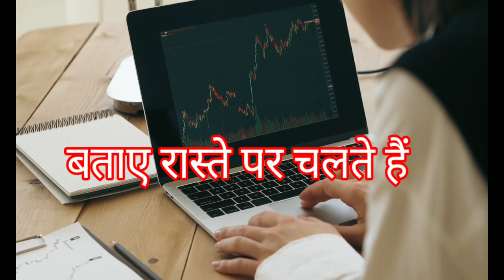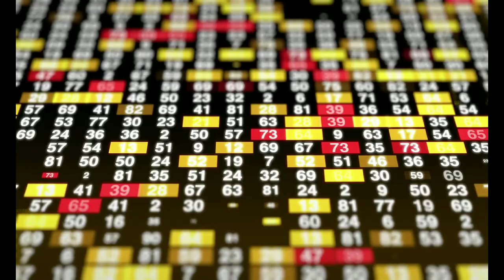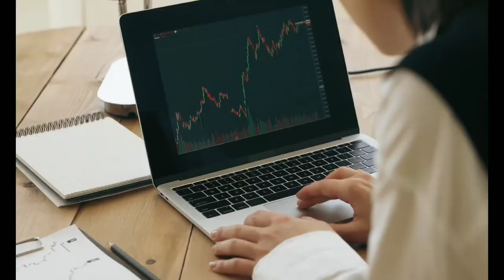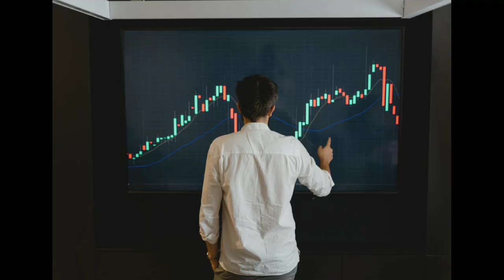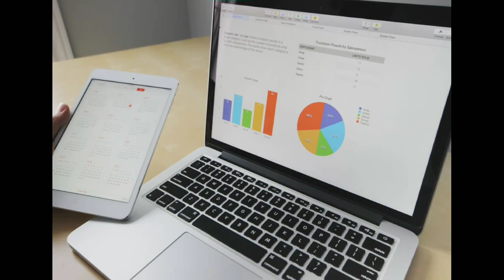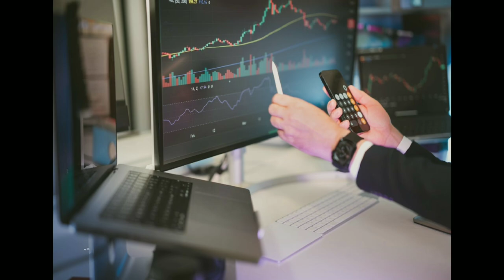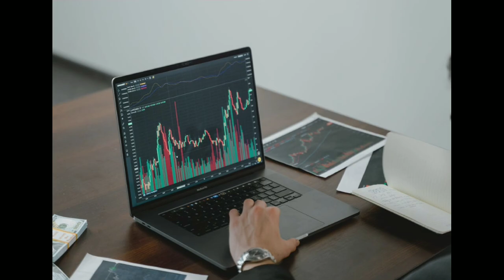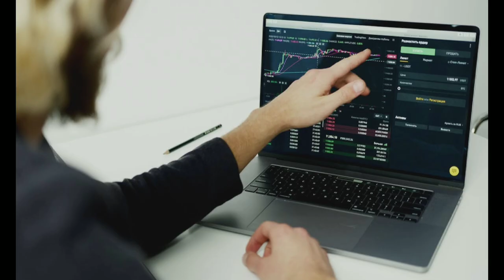stock market for beginners | share market basics for beginners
about this video:- share market basics educational purposes only !!

stock market for beginners hindi
stock market mein invest kaise karen
telugu kaise sikhe
telugu sikhe hindi me
शेयर मार्केंट में शुरुआत कैसे करें
warren buffett
warren buffett story
warren buffett biography